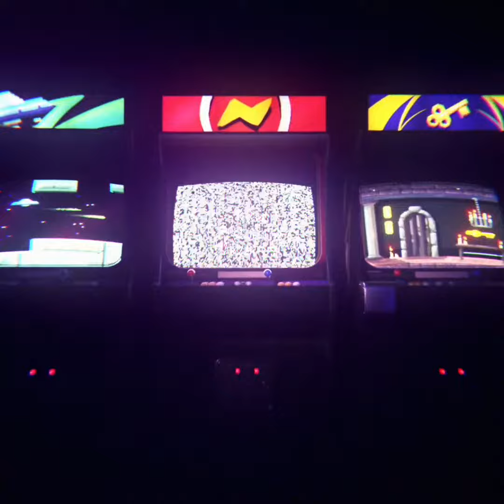Recent Spirit News: Let’s re-introduce the iconic legend!